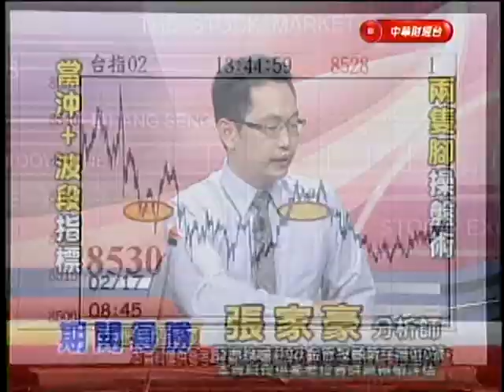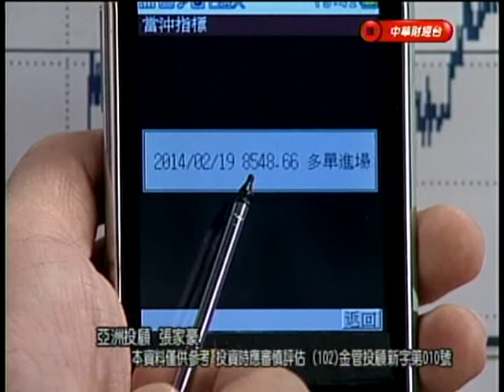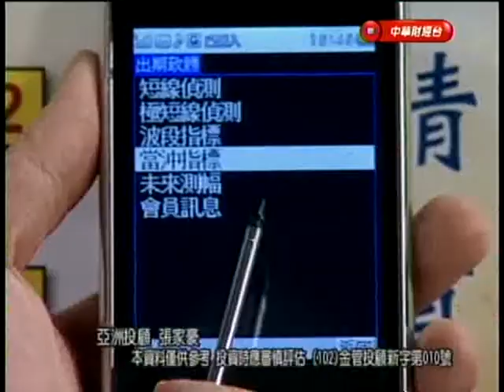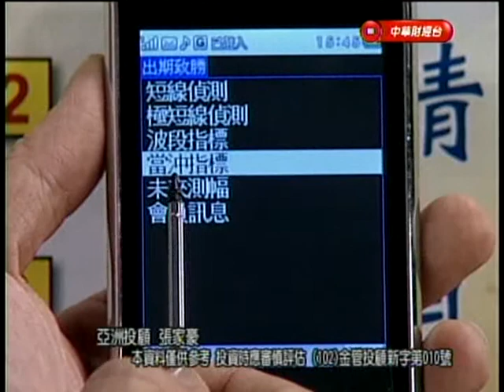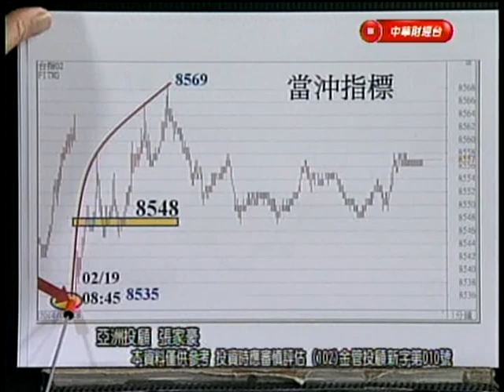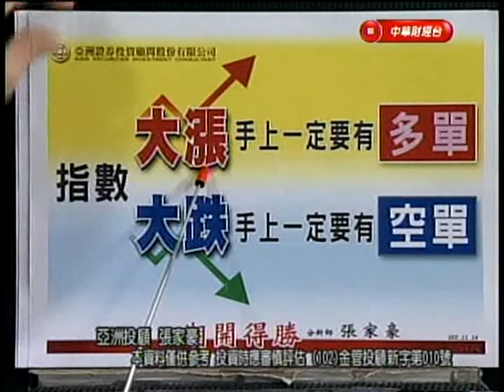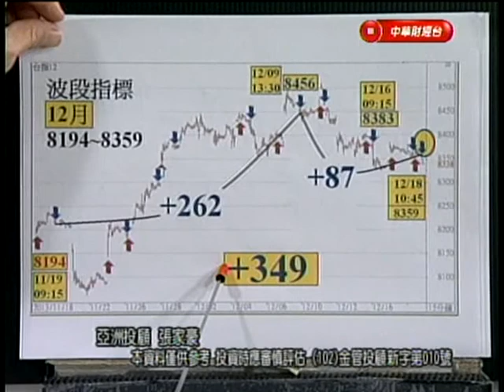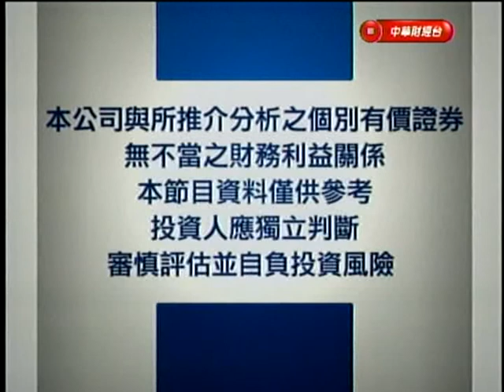期開得勝 張家豪 分析師 2014-02-19